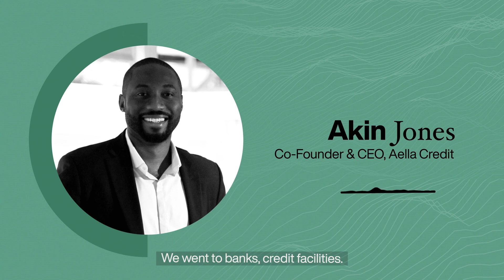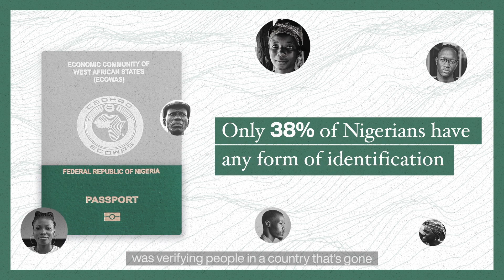Aella Credit is Making Banking More Accessible Using AWS Machine Learning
In many parts of the world, the traditional data points used to verify a loan applicant’s identity—such as government-issued ID numbers or address history—aren’t always available. Servicing these underbanked individuals can be difficult and force potential customers to visit a bank that may be far away and inconvenient for a loan process potentially lasting days, if it happens at all.

Learn how Aella Credit, a digital financial services company operating in sub-Saharan Africa, uses AWS Machine Learning to verify people and increase access to banking